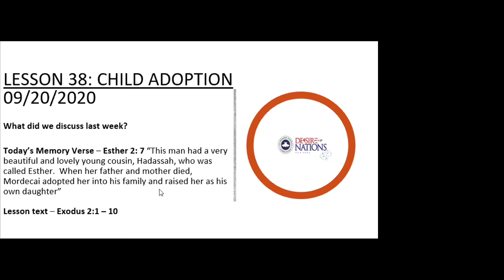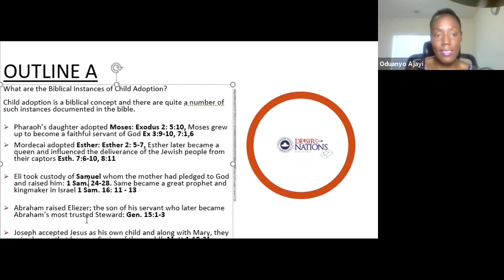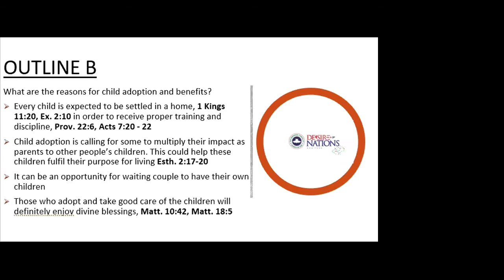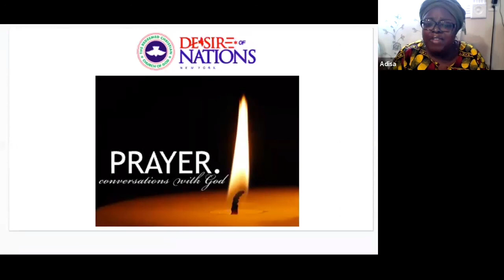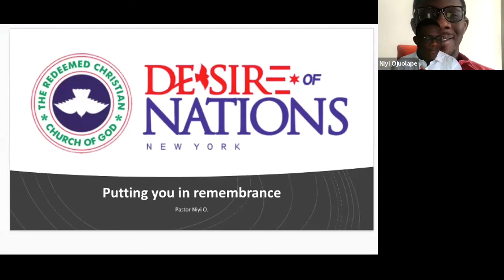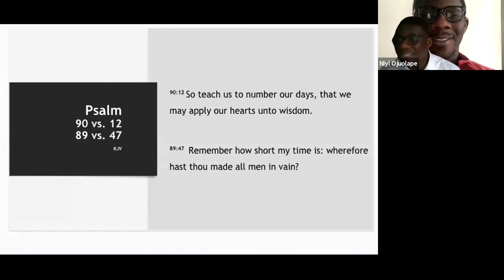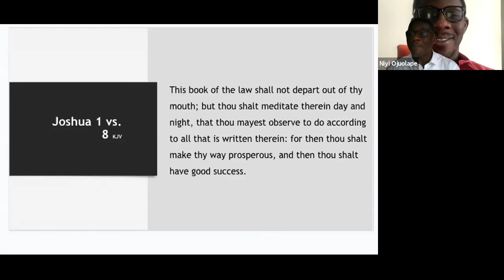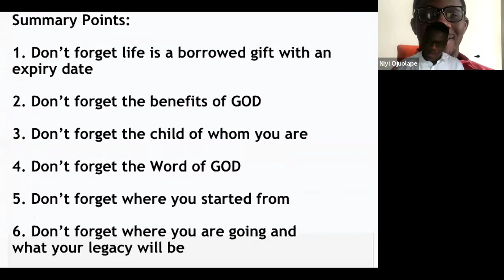Putting you in remembrance_DONNYC Service September 20, 2020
Pastor Niyi O. took us through the Word of GOD, putting us to remembrance ensuring that according to 1 Timothy 4:6 (KJV) "If thou put the brethren in remembrance of these things, thou shalt be a good minister of Jesus Christ, nourished up in the words of faith and of good doctrine, whereunto thou hast attained."
We went through (8) 'Don't forget' points including that
1. life is a borrowed gift with an expiry date
2. the benefits of GOD

Sis. Odun A. also took us through the topic Child Adoption in Treasures from Heaven (Sunday School). She reminded us that through salvation, we are adopted into the family of GOD.

Remain blessed!